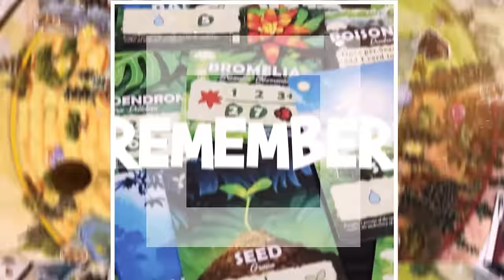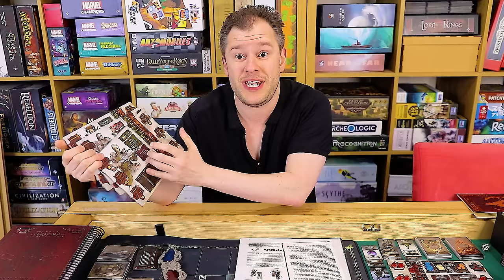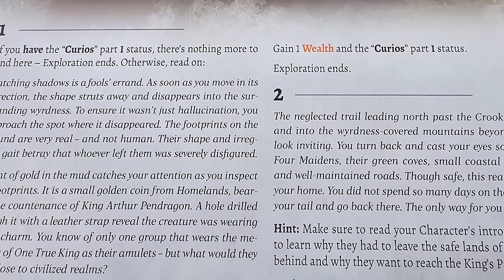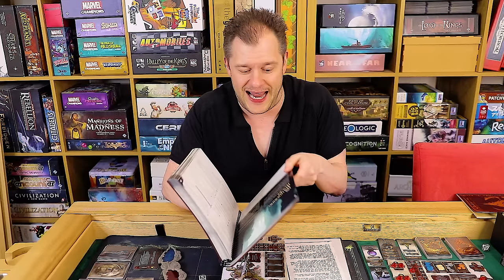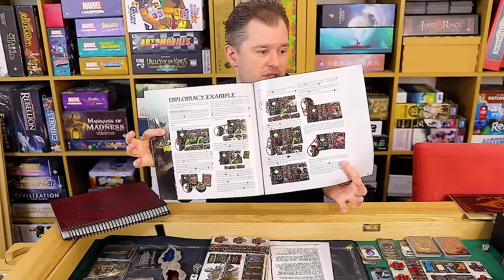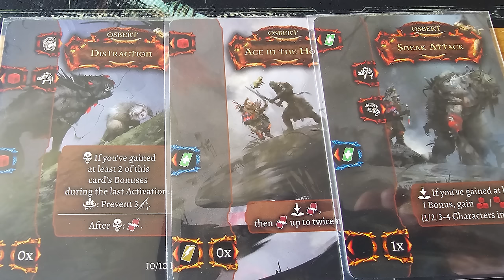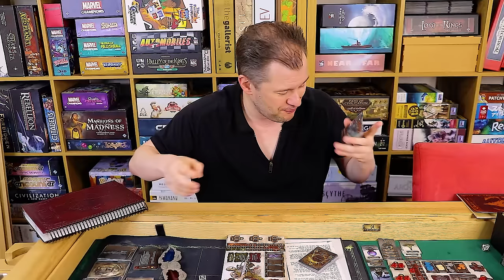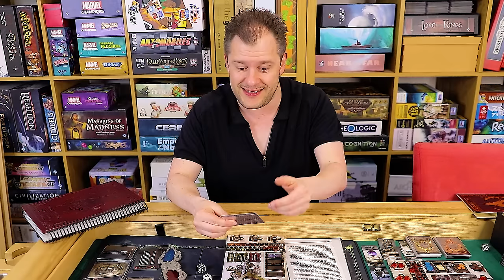Tainted Grail (Kings of Ruin) - Board Game Review - A Worthy Sequel?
Kings of Ruin is a new stand-alone story campaign from the team behind the acclaimed Tainted Grail board game, set in the same universe. Playable with a brand new set of exciting characters, it continues the stories of Fall of Avalon, Last Knight, and Age of Legends while also providing a perfect self-contained entry into the saga for new players.

During your experience with the game you will explore new land (with a totally changed system of traveling through Wyrdness), solve encounters with force or diplomacy with unique puzzle card system, and develop your heroes with new passive skills, cards and powerful items.

02610323

SHIRTS AND MERCH STUDIO MERCHANDISE - T-Shirts galore!

Code: - BrokenMeeple50

Related Content

Timestamps:

00:00 - Introduction (It's a Half Campaign Review!)
03:04 - Basic Overview
06:53 - The Good Things
17:53 - The Bad Stuff
24:50 - Summary, Verdict & Player Scaling
28:28 - Please Share and Support The Show

Useful Links